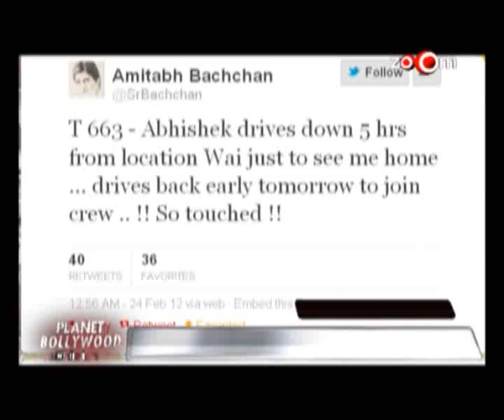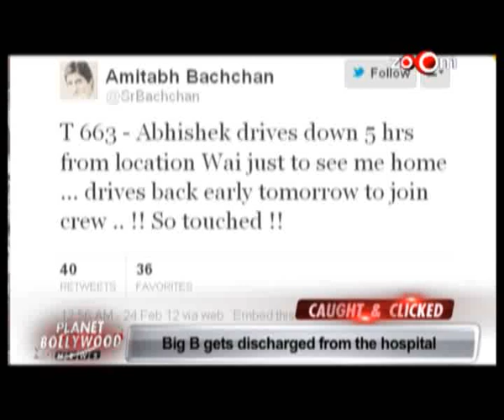Salman Khan defends Saif Ali Khan, Katrina Kaif is apparently upset with Ranbir Kapoor, & more news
Amitabh Bachchan gets discharged from the hospital
EKta Kapoor & Milan Lutharia to part ways
Emraan Hashmi wants to follow Salman Khan & Katrina Kaif
India Fashion Week Autumn Winter 2012
Katrina Kaif is apparently upset with Ranbir Kapoor
Rishi Kapoor will be a guest lecturer at a UK university
Salman Khan defends Saif Ali Khan
Sonam Kapoor's wardrobe malfunction at an event